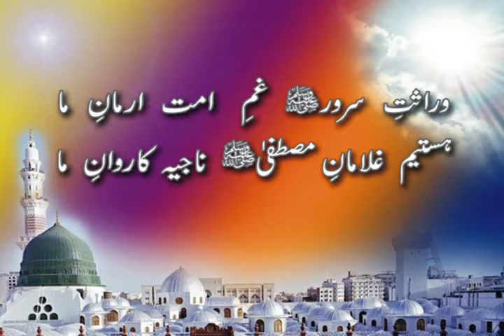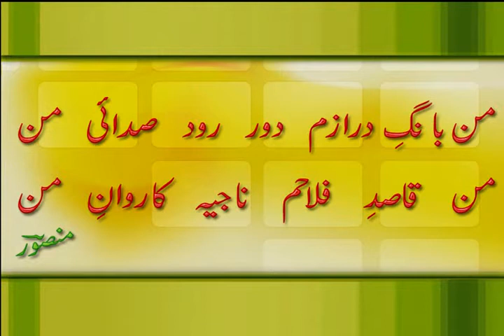Rohani Mehfil Chakwal 07-05-2017 (Part 01/08)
Khitab: Sarprast-e-Alla Karwan-e-Najia Hazrat Mohammad Zafar Mansoor(mdz)